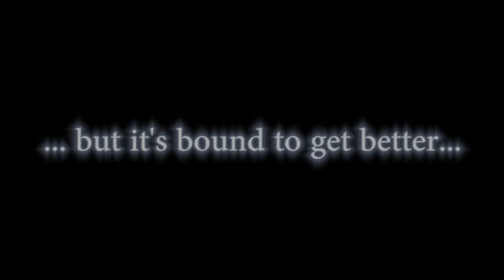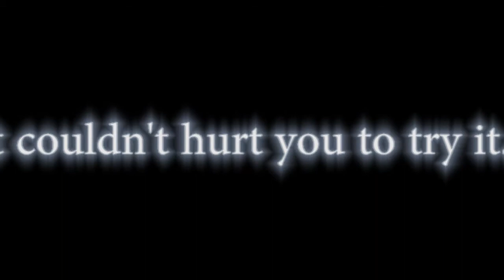MKPlay Commercial (2013)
It's finally up =D The new little commercial for MKPlay =^_^=